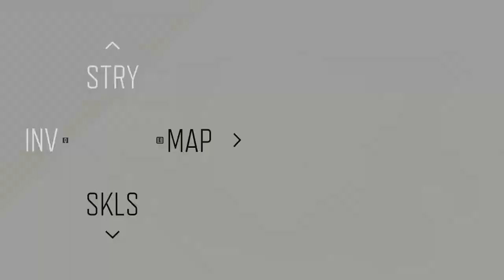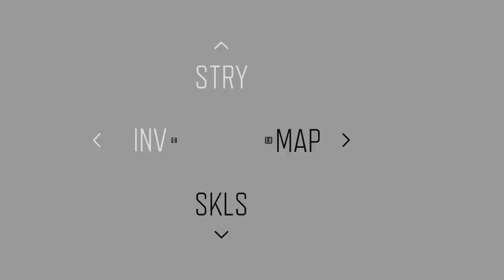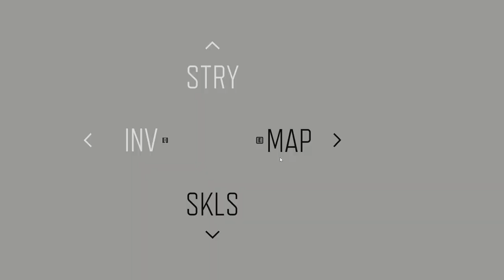Days Gone | PART - 44 | Reacher | 835 Days Gone | Gameplay Walkthrough (PC).